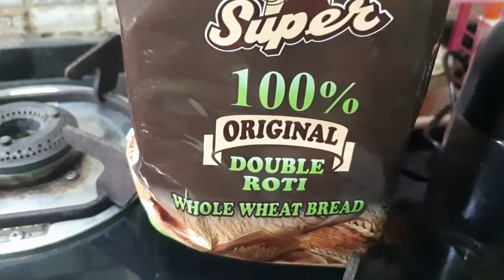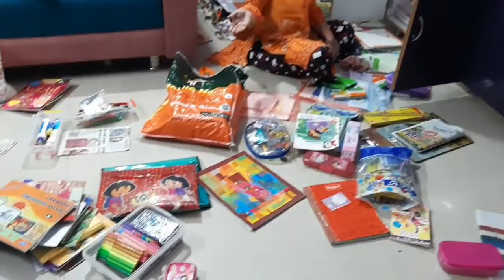બાળકોની પ્રિય સેન્ડવીચ , પાણીપુરીનું પાણી અને પાણીપુરીનો મસાલાની રેસિપી . Gujarati vlog